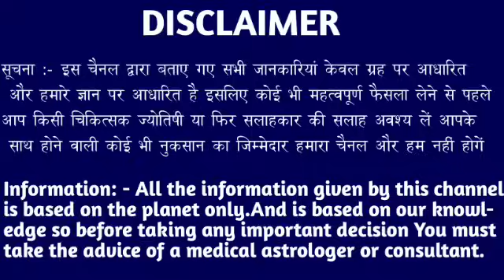वृश्चिक राशि वालों 05 मई 2024 से जो होने वाला है खुशियों का ठिकाना नहीं रहेगा। Vrishchik Rashi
वृश्चिक राशि वालों 28 अप्रैल 2024 से जो होने वाला है खुशियों का ठिकाना नहीं रहेगा। Vrishchik Rashi